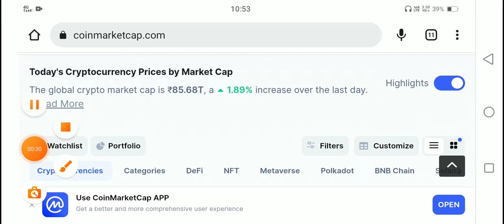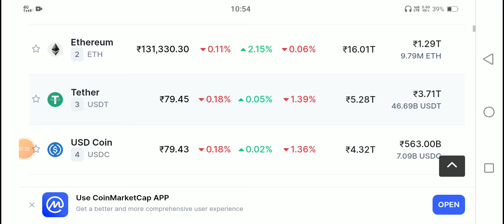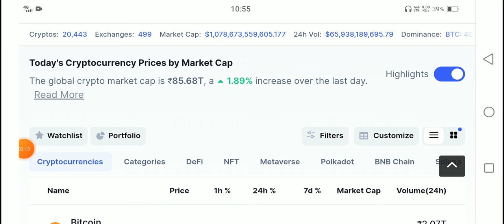🚨आज के Crypto Market की Latest Update 🔥 Crypto News Today 🤑